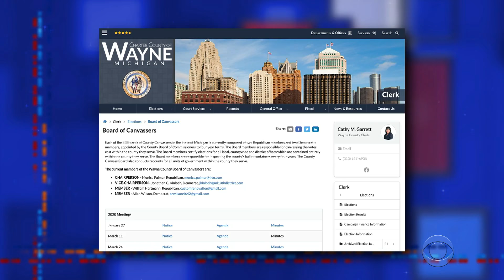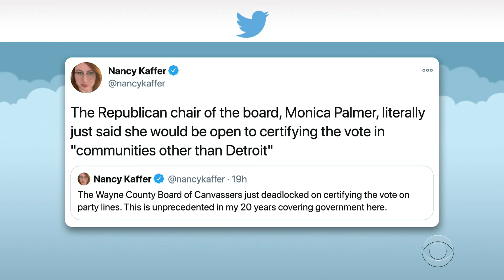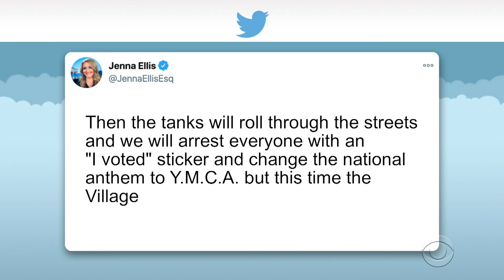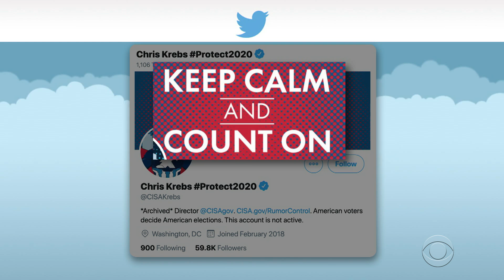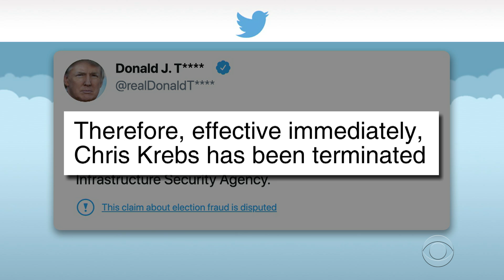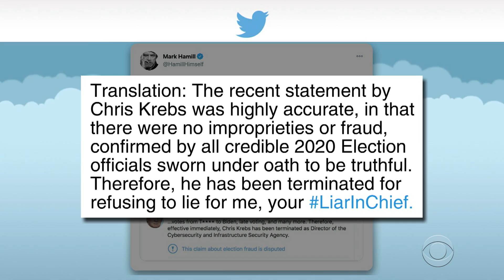Michigan Republicans Disgrace The GOP With Failed Attempt To Block Certification Of Election Results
The president and his allies in Michigan failed in spectacular fashion when they tried to subvert the will of the people by refusing to certify the state's vote tally and arguing that votes cast in Detroit should be thrown out.